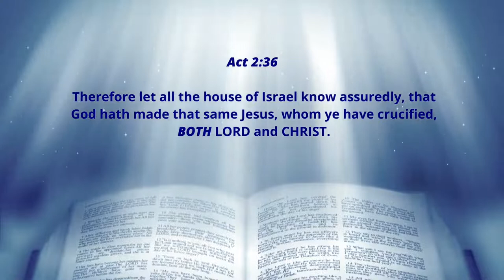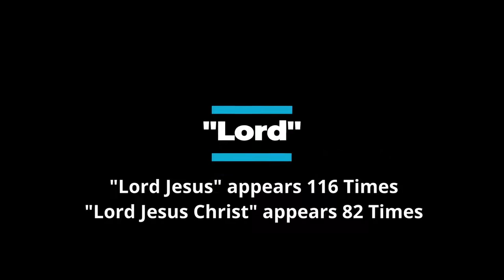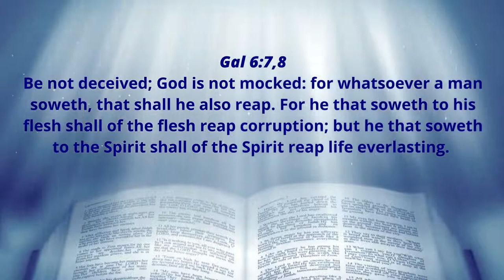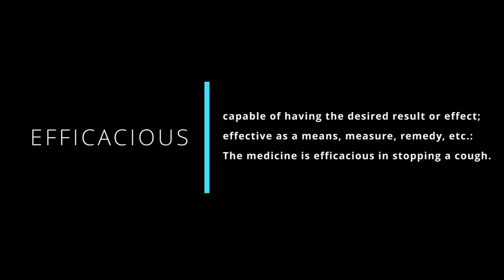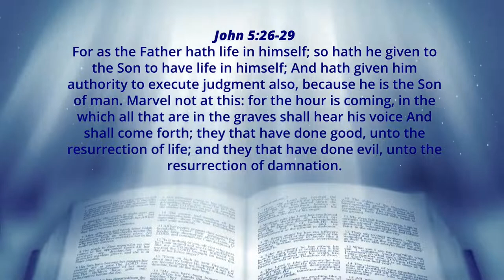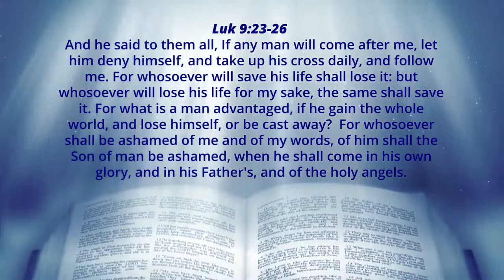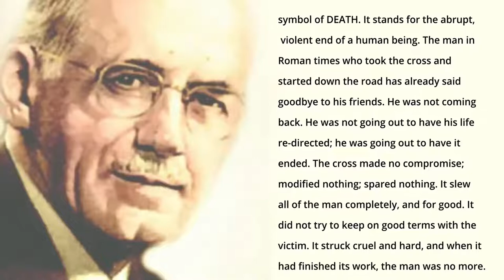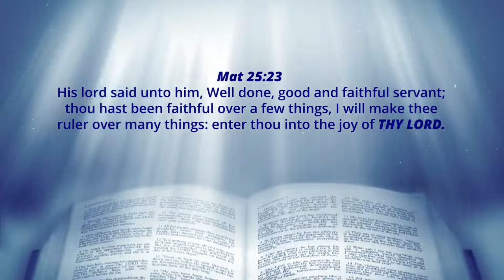DIVINE DELIBERATIONS - Lord or Christ?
Lord or Christ? Does it Really Matter?